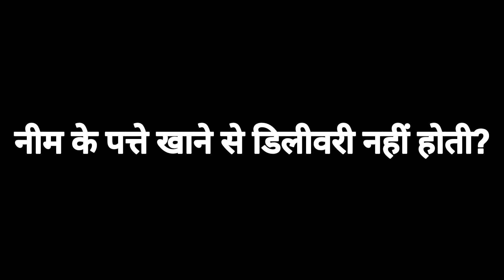Eating Neem Leaves in Pregnancy| Pregnancy में नीम के पत्ते खाने से डिलीवरी नहीं होती या रुक जाती है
नीम (Azadirachta indica) के पत्ते अपने औषधीय गुणों के लिए प्रसिद्ध हैं। इसे आयुर्वेद और विभिन्न पारंपरिक चिकित्सा प्रणालियों में सदियों से उपयोग किया जाता रहा है। हालांकि नीम के पत्तों के कई स्वास्थ्य लाभ हैं, गर्भावस्था के दौरान इसके उपयोग पर विशेष ध्यान देने की आवश्यकता है।

नीम के पत्तों के लाभ

रोग प्रतिरोधक क्षमता: नीम के पत्ते शरीर की रोग प्रतिरोधक क्षमता बढ़ाने में सहायक होते हैं।

संक्रमण रोधी गुण: नीम में एंटीबैक्टीरियल, एंटीवायरल, और एंटीफंगल गुण होते हैं, जो विभिन्न संक्रमणों से बचाने में मदद करते हैं।

विषहरण: नीम का उपयोग शरीर से विषैले पदार्थों को निकालने के लिए किया जाता है।

त्वचा के रोग: नीम के पत्तों का उपयोग त्वचा की समस्याओं, जैसे मुंहासे, एक्जिमा, और सोरायसिस के इलाज में किया जाता है।

गर्भावस्था में नीम का उपयोग

सुरक्षा की चिंता: गर्भावस्था के दौरान नीम के पत्तों का सेवन या अन्य रूप में उपयोग करने से पहले चिकित्सकीय परामर्श आवश्यक है। कुछ मामलों में, नीम के अधिक सेवन से गर्भपात या समय से पहले प्रसव हो सकता है।

औषधीय मात्रा: गर्भावस्था में किसी भी औषधीय जड़ी-बूटी का सेवन सीमित मात्रा में और डॉक्टर की सलाह के अनुसार ही करना चाहिए।

वैज्ञानिक अध्ययन और तथ्यों की कमी

वर्तमान में, नीम के पत्तों का गर्भावस्था और प्रसव पर प्रभाव को स्पष्ट रूप से दर्शाने वाले पर्याप्त वैज्ञानिक अध्ययन नहीं हैं। हालांकि, कुछ पारंपरिक चिकित्सा प्रणालियों में इसे गर्भावस्था के दौरान सावधानीपूर्वक उपयोग करने की सलाह दी जाती है।

चिकित्सा सलाह

डॉक्टर की सलाह: गर्भवती महिलाओं को नीम के पत्तों का सेवन करने से पहले हमेशा अपने चिकित्सक से परामर्श करना चाहिए।

प्राकृतिक उपचार: नीम का उपयोग त्वचा संक्रमण और अन्य बाहरी समस्याओं के इलाज के लिए किया जा सकता है, लेकिन आंतरिक सेवन से पहले सावधानी बरतनी चाहिए।